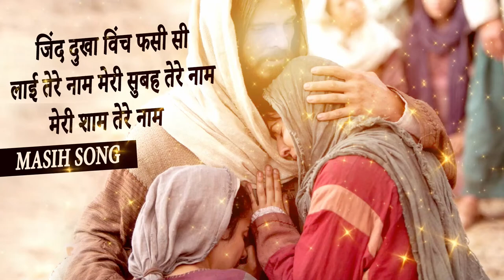Masih Song || जिंद दुखा विंच फसी सी लाई तेरे नाम मेरी सुबह तेरे नाम मेरी शाम तेरे नाम